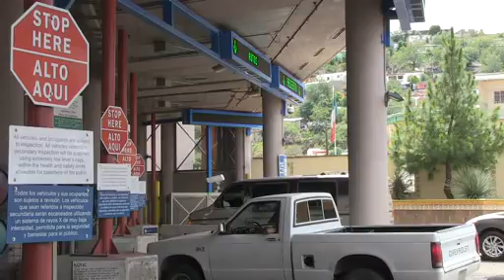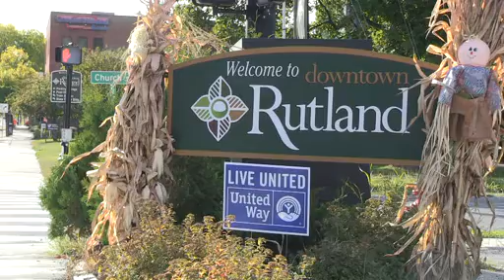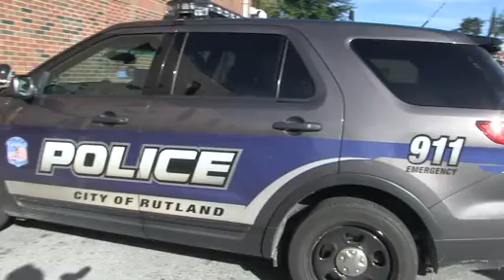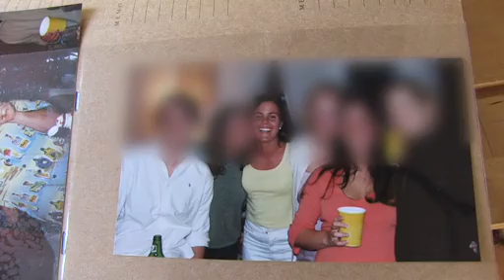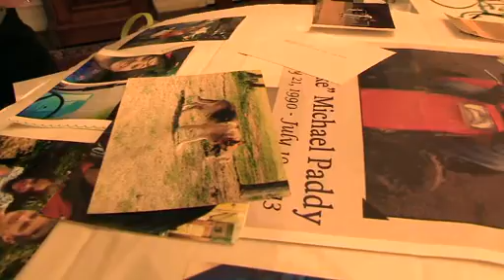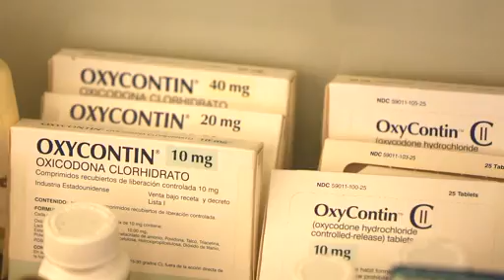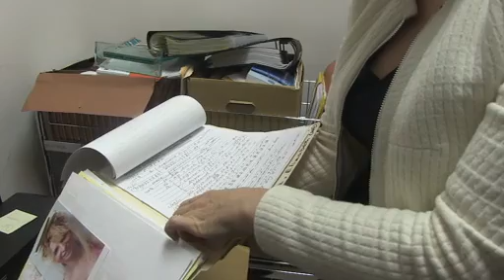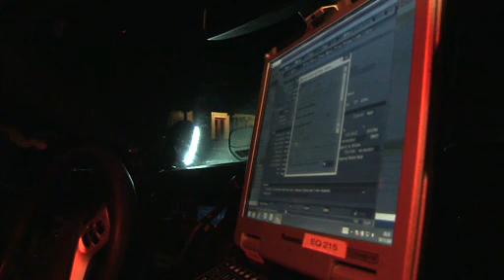MONTAGE DEF HEROINE US VI